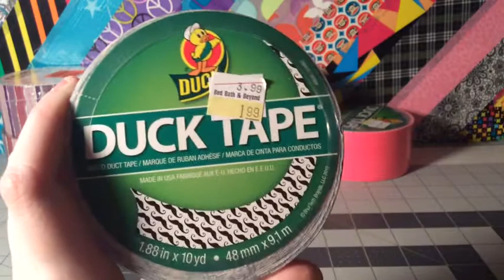Omg second haul of 2015